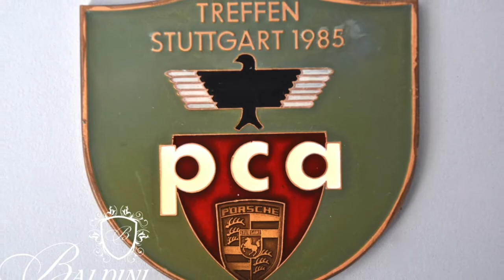Porschevideo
Porsche Automobilia and Petroliana Auction